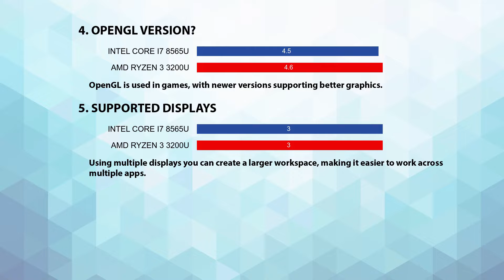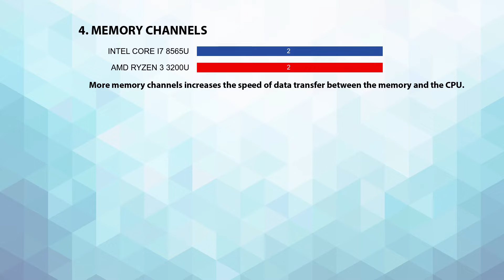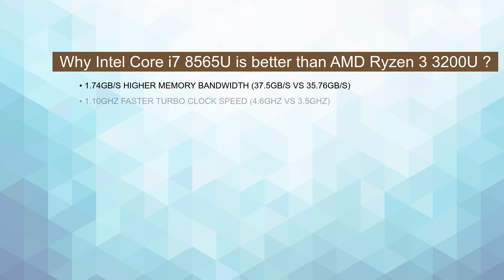INTEL Core i7 8565U vs AMD Ryzen 3 3200U Technical Comparison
This video is a processor comparison based on their different features and performance factors between INTEL Core i7 8565U and AMD Ryzen 3 3200U. Intention of this video is to help choose right processor for you.